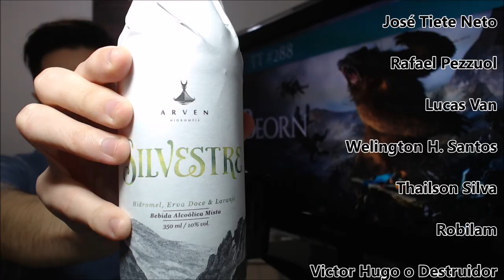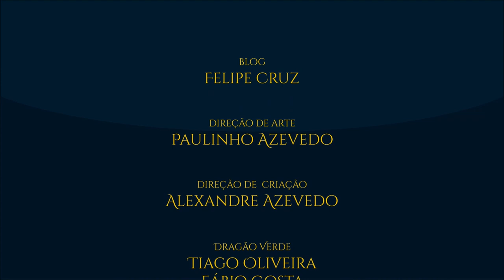Beorn, o troca-peles | TT #288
Beorn, o troca-peles de O Hobbit sempre foi um personagem curioso. Com ecos de sua história em A Sociedade do Anel e nos apêndices de O Senhor dos Anéis, vamos tentar descobrir um pouco mais sobre ele neste super TT. O homem-urso é, mais um, dos muitos mistérios que J.R.R. Tolkien deixou na Terra-média para que possamos discutir.

FANPAGES PARCEIRAS - - - - - - - - - - - - - - - - - - - - - - - - - - - -

- MÚSICAS - - - - - - - - - - - - - - - - - - - - - - - - - - - - - - - -

- Artista: Alexandre Azevedo (TT)

- IMAGENS - - - - - - - - - - - - - - - - - - - - - - - - - - - - - - - -

Ted Nasmith, kimberly80, Matthew Stewart, Jef Murray, Alan Lee e Michael Hague.